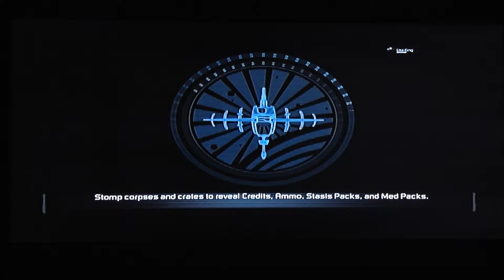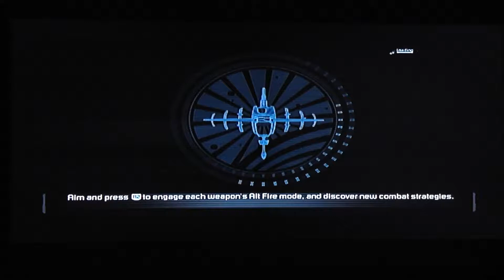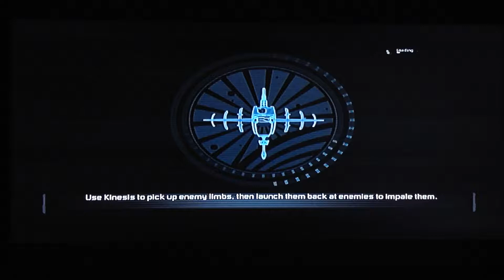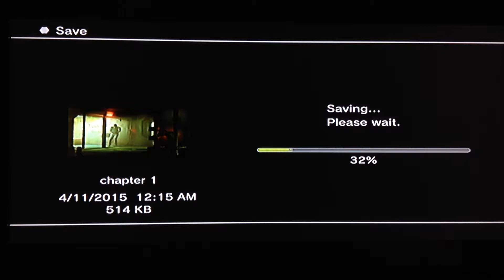Dead Space 2 Part 2 | The Scares Are REAL!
Part 2 of Many